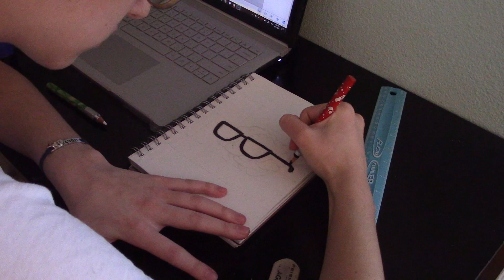Logan Sanders Logo Speed Drawing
~ Dani